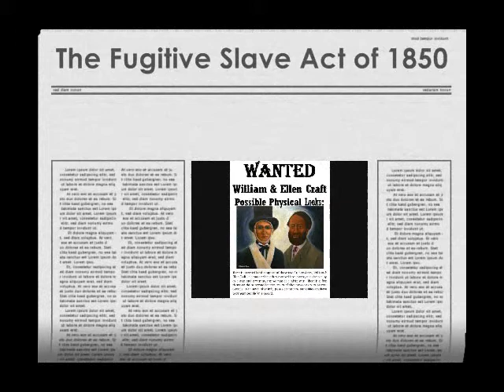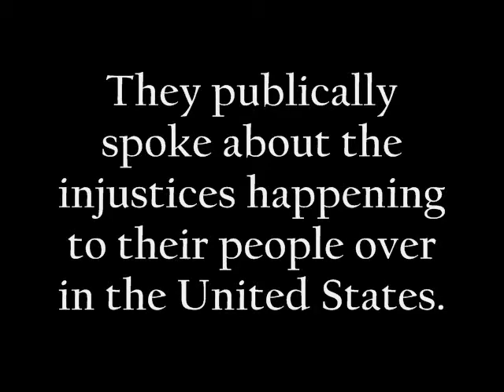Foolery: The William and Ellen Craft Story-Presented by I & J Productions, Inc.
Foolery: The William and Ellen Craft Story was written, produced, and directed by Isaiah Williams, co-written by Leilah Crawford, and distributed by I & J Productions for their history project due 5-31-11.